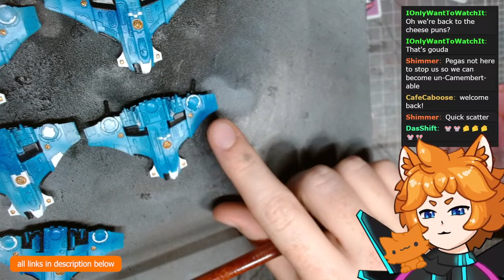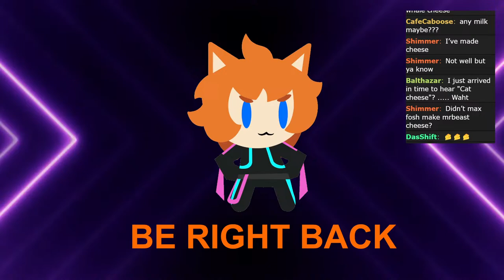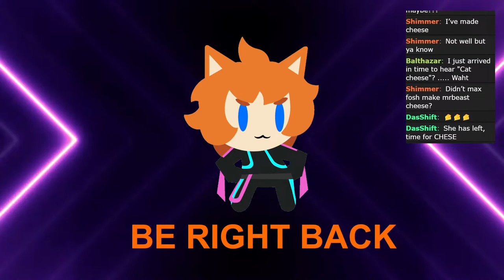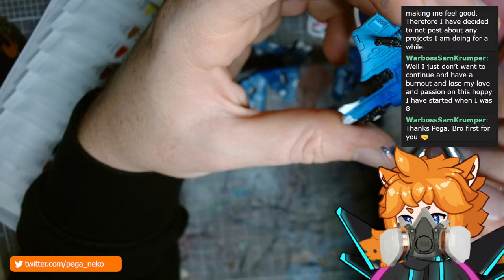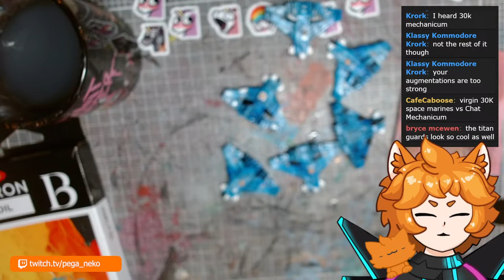Painting silly lil planes :3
nyooooooom nyoooooooooom
Tonight we paint planes from the BEST GAME that GW KILLED :(

✨ Get more epic Pega content ✨

~~ Description ~~
If you're new here, welcome! My name is Pega, and I am a VTuber (Virtual Youtuber) who paints Warhammer (and sometimes other miniatures). My favourite armies are the Tau, Tyranids, Thousand sons, Stormcast and Seraphon. Expect many memes and chaos as we paint some miniatures live!